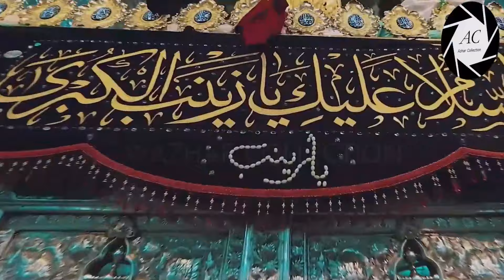15 Rajab WhatsApp Status | Shahadat Janabe Zainab s.a | Noha | 15 Rajab 2024/1445 H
》》》》》》☆Warning☆《《《《《《